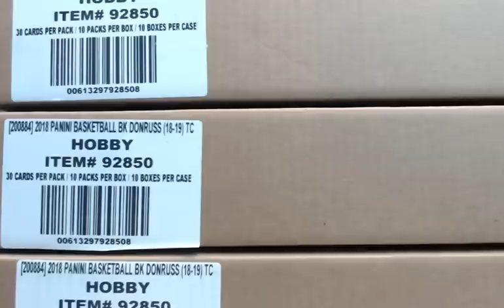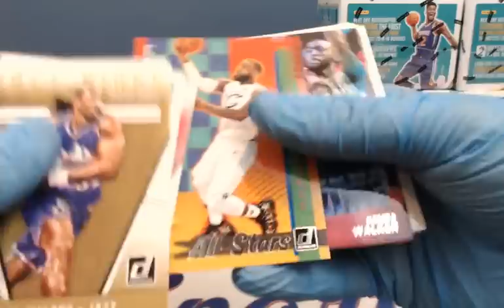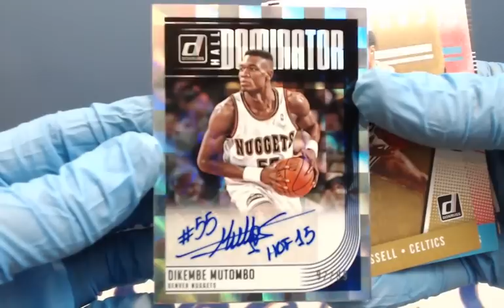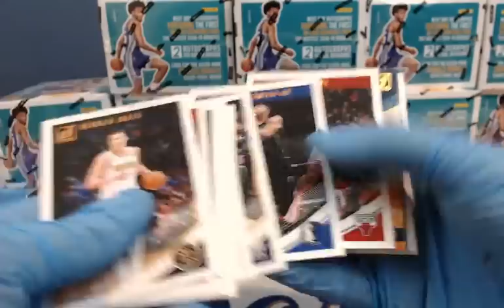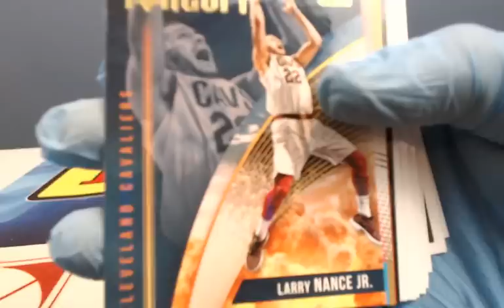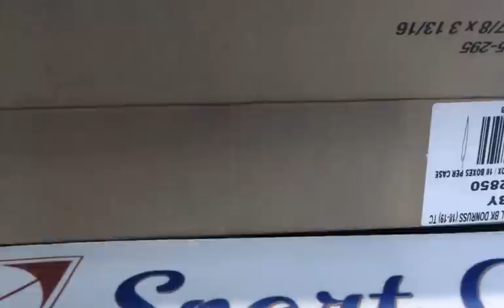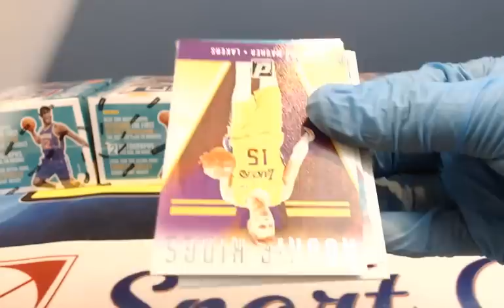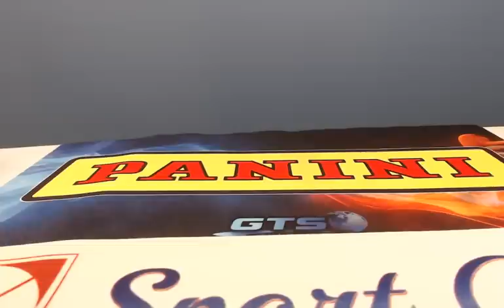2018 Donruss Basketball 30 Box 3 Case Ebay Player Break Nov 13, 2018